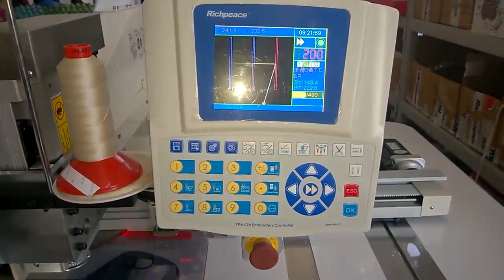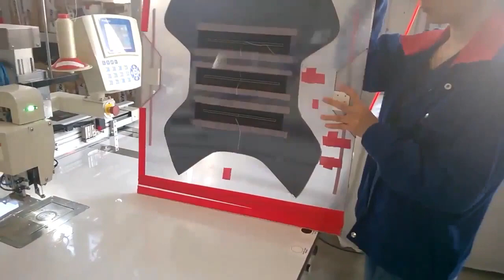How to sew perfect decrative stitch for leather seat?